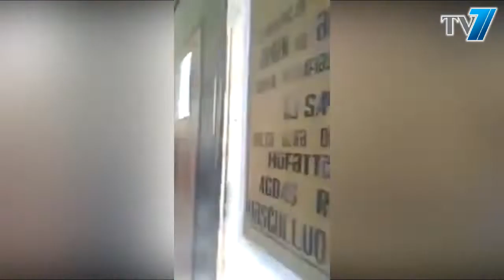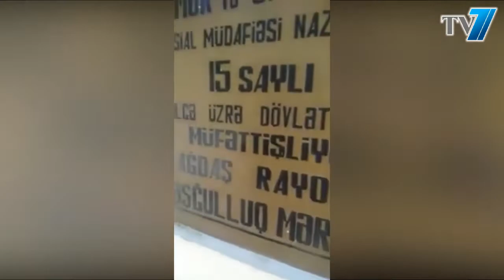Ağdaşlıların kabusu İlqar İsmayılov kimdir 190 AZN PROBLEMİ VƏ KORRUPSİYA!